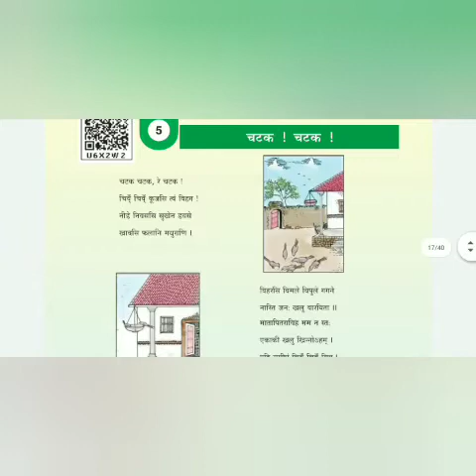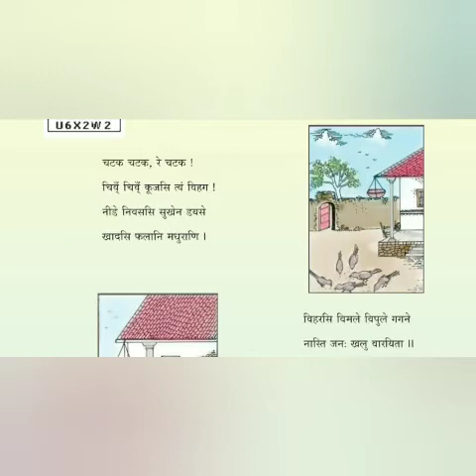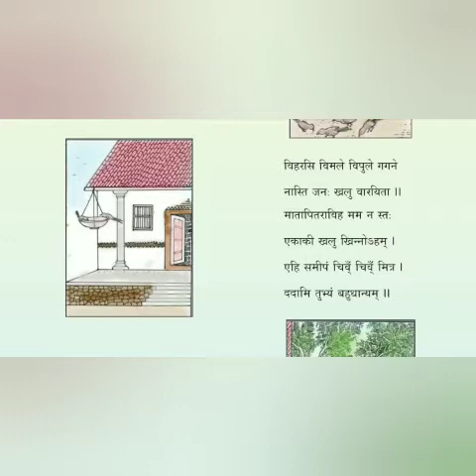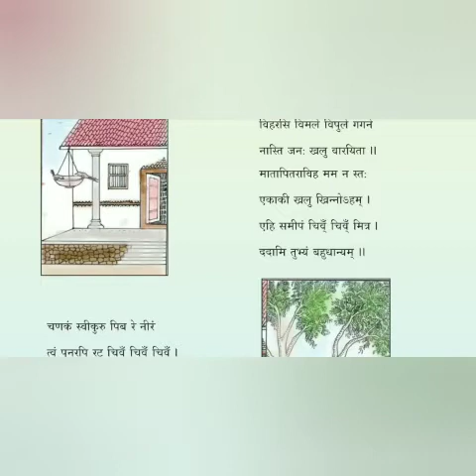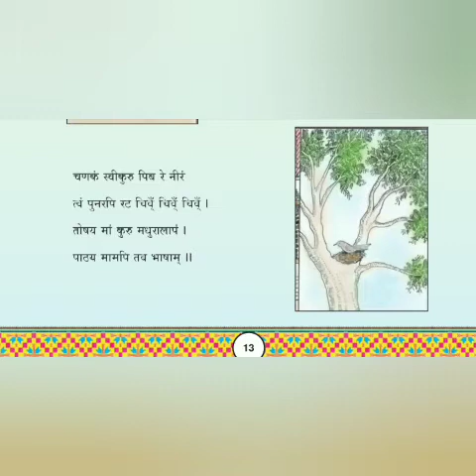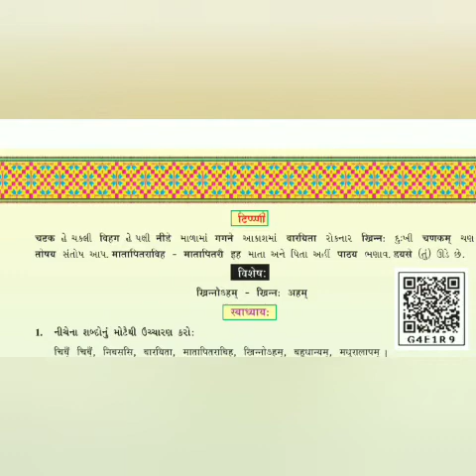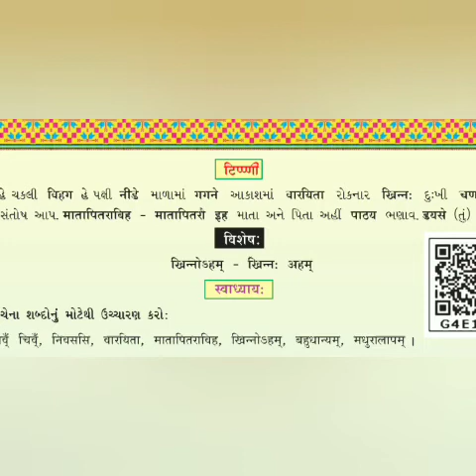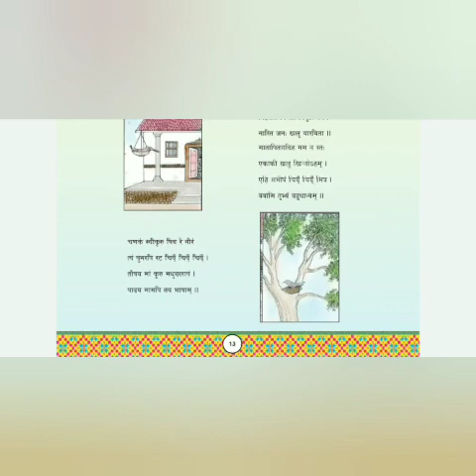std 7 ; sub - sanskrit (GM)